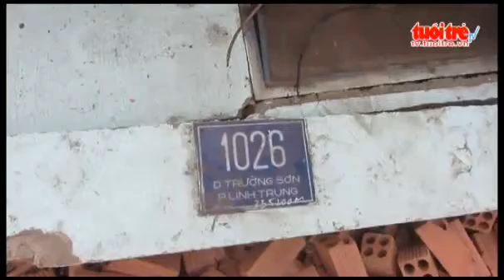Chin nguoi thoat nan khi xe container tong sap ba nha dan